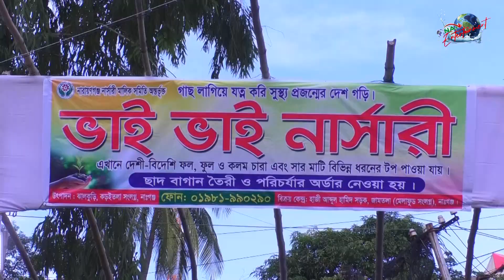নারায়ণগঞ্জে বৃক্ষমেলায় গাছ প্রেমিদের ভীড় ll Narayanganj ll NAN TV ENTERTAINMENT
Office Address:
76/2 North Chazhara, Rajdhani Apurba Tower, (3rd Floor)
Narayanganj-1400. Dhaka, Bangladesh.